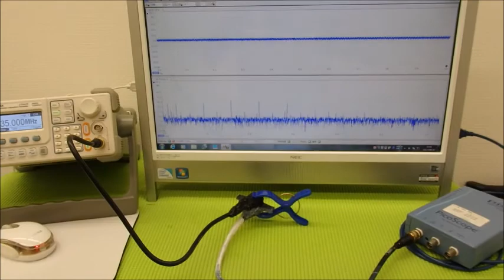超音波の発振制御システム ultrasonic-labo